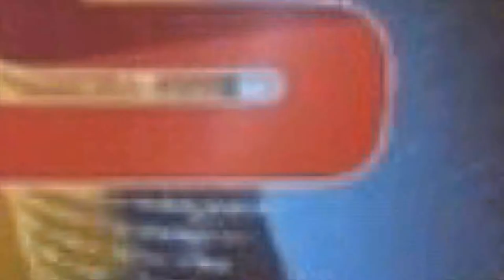હળવદના નકલંકધામ ખાતે અષાઢી બીજની ભવ્ય ઉજવણી // ZSTVNEWS//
હળવદના નકલંકધામ ખાતે અષાઢી બીજની ભવ્ય ઉજવણી
ધાર્મિક પર્વ અને સંસ્કૃતિનું મહત્વ અકબંધ રીતે જોવા મળે છે જેમાં અષાઢી બીજના બારબીજના ધણી તરીકે પુજાતા રામદેવજી મહારાજ અને નેતલદેવ સજાડે નકલંકધામ ખાતે બિરાજમાન છે.